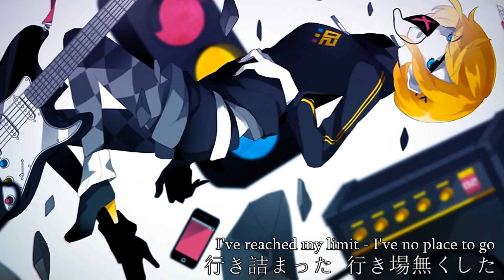Q.No.3｜KulfiQ ▾ Rin Kagamine [鏡音リン]｜English Subtitles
"The greatest fantasy..."

For some reason, this video that was cut 6 seconds short. I apologize for the inconvenience, and if you're looking for a video to get an MP3 from I suggest this one

Wonderfully depressing song featuring Rin and some interesting lyrics. Had my first run-in with Japanese wordplay in this one. See if you can spot it! Or you know, just enjoy the music. That works too.

Vocals: Rin Kagamine [鏡音リン]